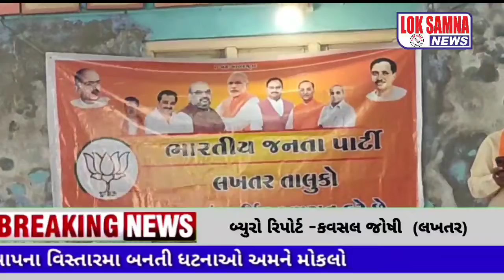લખતર લુહાર સુથાર વાડી મા બીજેપી કારોબારી ની મિટીંગ મળી